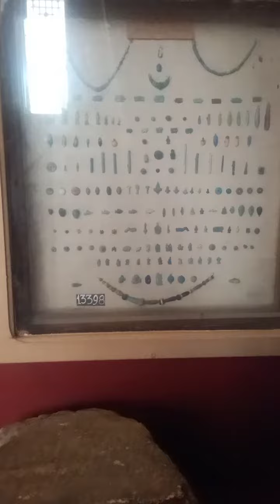شاهد بعض مجوهرات نفرتيتي و تماثيل لنفرتيتى و بناتها عنخ اسن آمون زوجة الملك توت عنخ امون